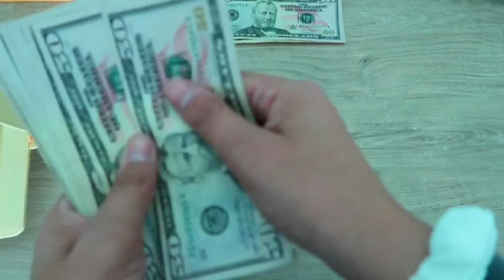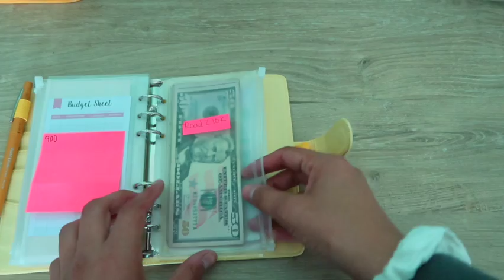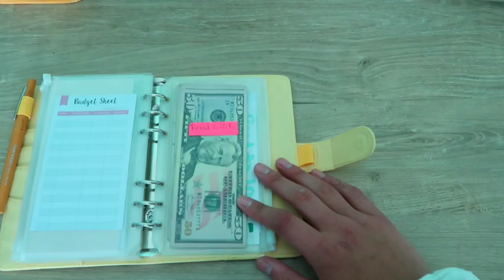Road to 10K Ep. 3 |Consistency not Perfection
Hey everyone!
Today's video is my next episode in my road to 10K series! Some bumps in the road, but that is EXPECTED! Nonetheless, we're still cash stuffing what we have!